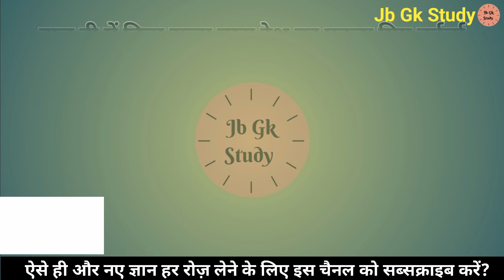हाल ही में किस राज्य द्वारा देश का पहला गिग वर्कर्स बिल पेश किया गया है | first gig workers bill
Gk
GK Question
GK Quiz
General knowledge
हाल ही में किस राज्य द्वारा देश का पहला गिग वर्कर्स बिल पेश किया गया है
Which state has recently introduced the country's first gig workers bill
first gig workers bill
country first gig workers bill